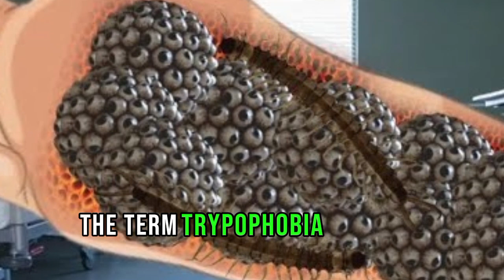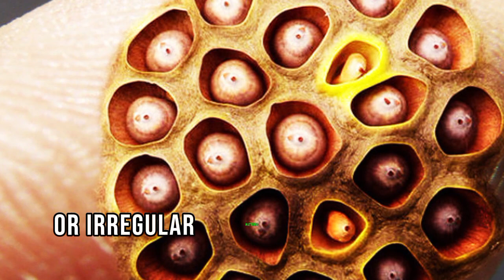"Tracing Patterns: The Evolutionary Tapestry of Trypophobia in the Animal Kingdom"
Explore the mysterious world of trypophobia in animals with our latest YouTube video! From peculiar patterns to the evolutionary reasons behind these intriguing phenomena, join us on a fascinating journey through nature's most visually striking creatures. Uncover the secrets and science behind trypophobia in the animal kingdom as we delve into the captivating history that lies beneath the surface. Don't miss out on this eye-opening exploration that will forever change the way you see the wonders of the animal world! 🌿🔍